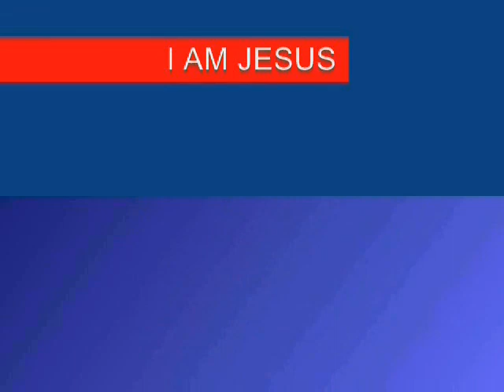7TH SEAL PART 378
Christian Arabic Qur'an:

"FOLLOW ME"  CHRISTIANS BIBLE CATHOLIC CHURCH PROTESTANT YAHWEH JESUS CHRIST MUSLIMS ALLAH MOSQUE KORAN QUR'AN SAUDI ARABIA MOHAMMED ISLAM JEWS TORAH GOD ABBA JERUSALEM SYNAGOGUE SABBATH JUDAISM Nairobi Cleveland Medellin Taegu Fortaleza Medan Minneapolis Xian Tel Aviv-Yafo Surat Curitiba Cali Santo Domingo Accra Denver Changchun Kanpur Frankfurt Guayaquil Jiddah Havana Katowice Saint Louis Luanda Addis Ababa Lisbon Lisboa Budapest Esfahan 7TH SEAL PART 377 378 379 seventh